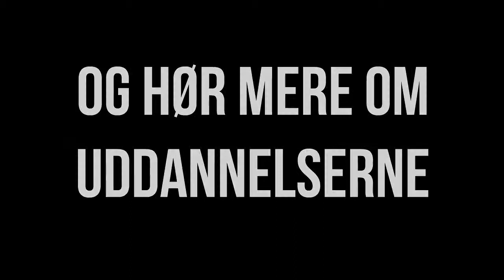Århus Maskinmesterskole Åbent hus majv2